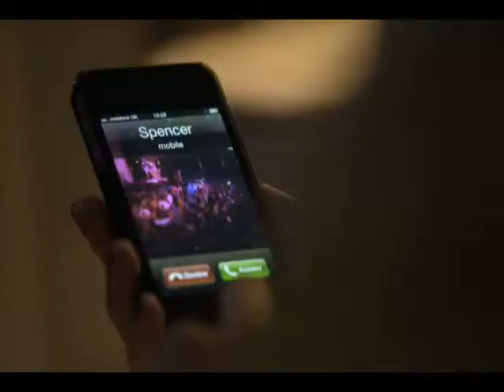Made in Chelsea's Power and Control